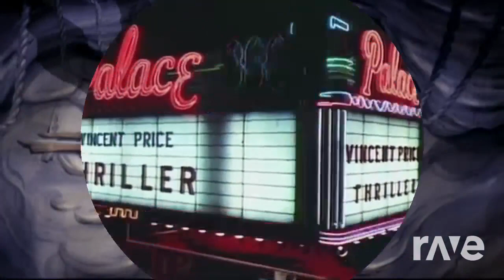cover Thriller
la petite sirene vs michael jackson mashup